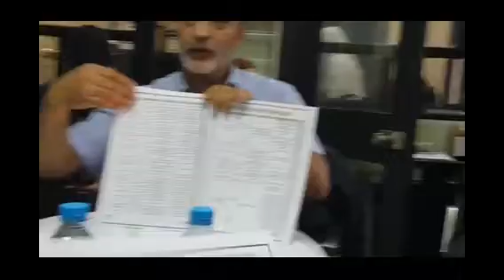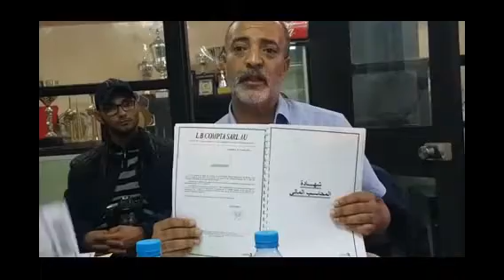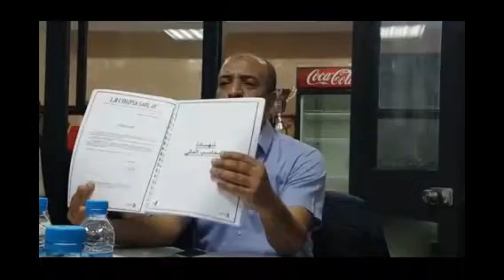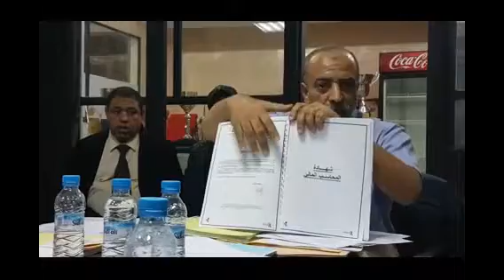وقائع الندوة الصحفية لرئيس جامعة الشطرنج